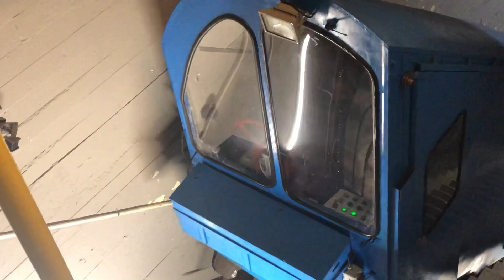Gaustatoppen with my daughter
What a Fantastic view